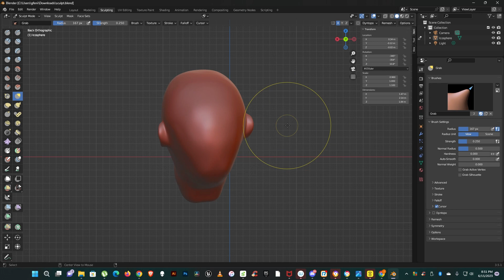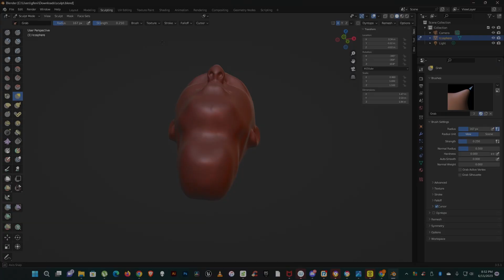Look back to my first sculpting in blender.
Immerse yourself in this mesmerizing experience, where creativity knows no bounds, and artistic revolution takes center stage. Let the visuals ignite your imagination, inspire your own creative endeavors, and open your mind to the infinite possibilities of digital art.